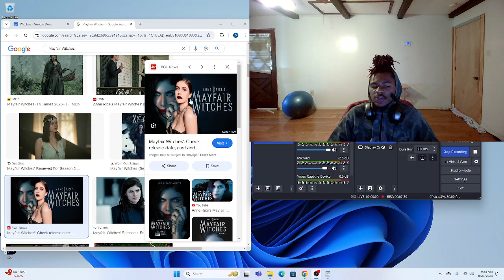Going on an Astral Witch Hunt | Astral Projection Experience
The Beginners Guide to Astral Mastery (Astral Projection and Lucid Dreaming Course)